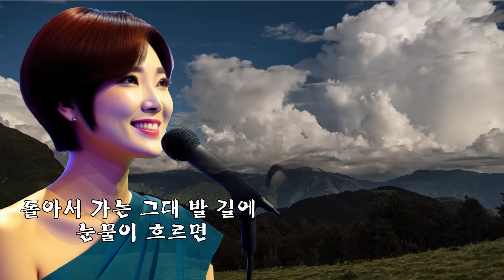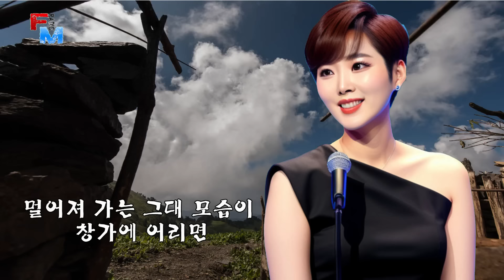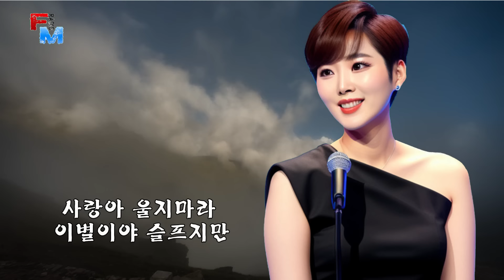사랑아 울지마라-가수 모금옥(원곡 이자연)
사랑아 울지마라
노래-모금옥